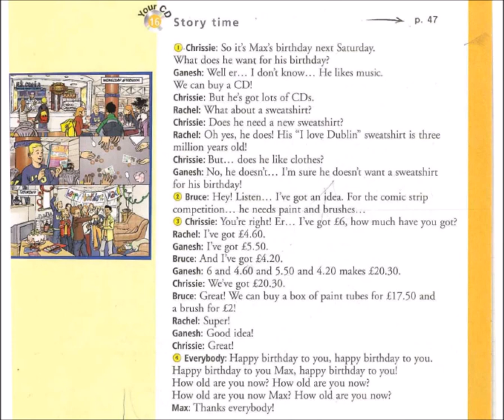Enjoy English in 6e - Track 16 Story time